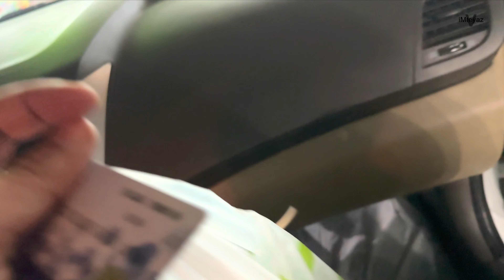Ghar Jane ki Shopping and Back-to-Back Three flights to India ✈️ | Gold Shopping for Vacation 🇮🇳